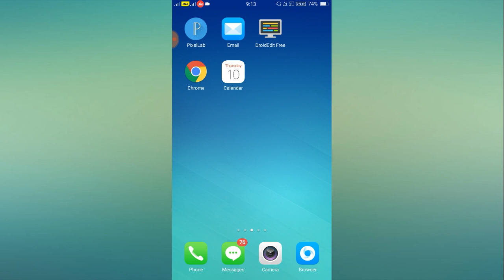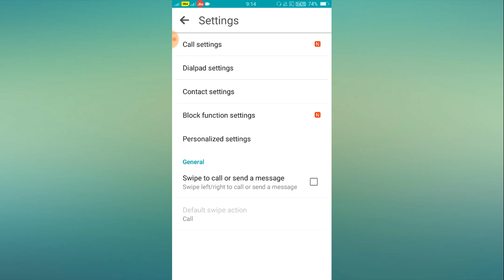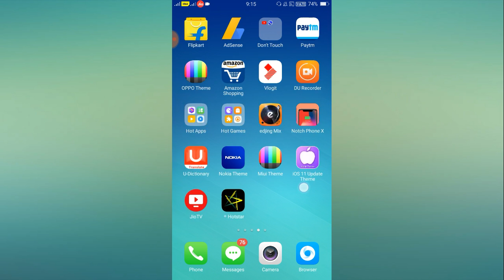OPPO A37 Call Dialler Per Apni Picture Kaise Lgate Hai Any Phone